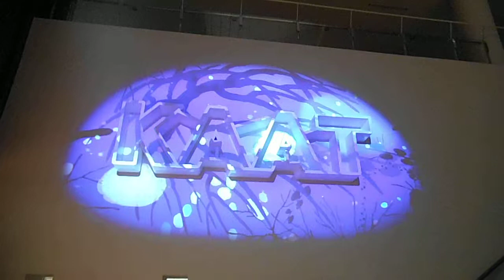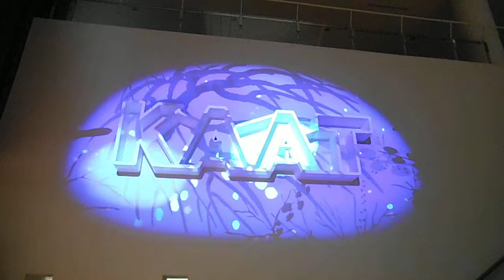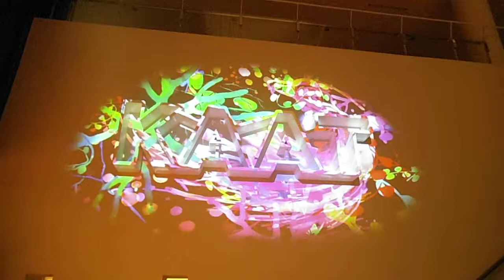DSCF5623曽谷朝絵インスタレーションKAATにて